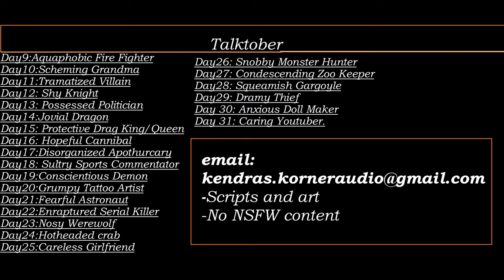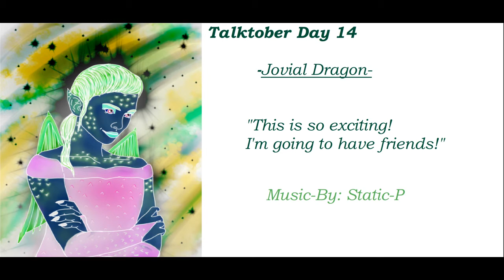Jovial Dragon (Improv) (Talktober Day 14)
Hello everyone my name is Kendra and welcome to my Korner!

You have made it to the end of the journey adventurer!
And in your way of completing your task is a Dragon!